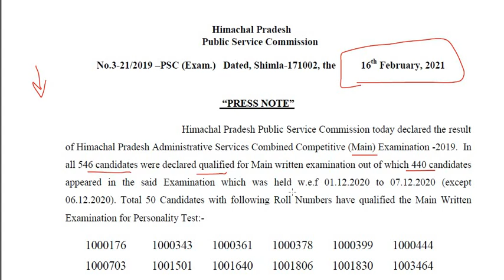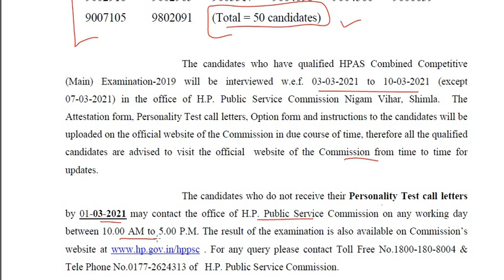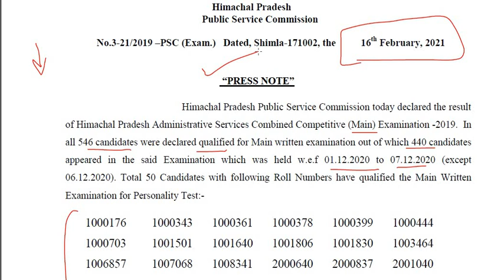HAS 2019 MAINS RESULT DECLARED||Result of Himachal Pradesh Administrative Services (Main) Exam -2019